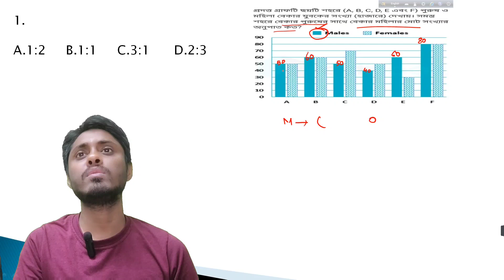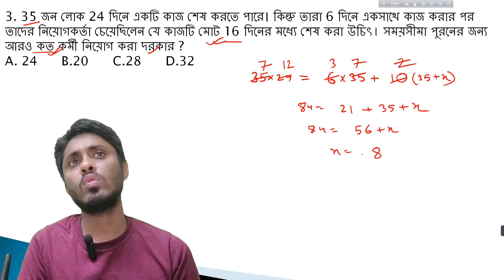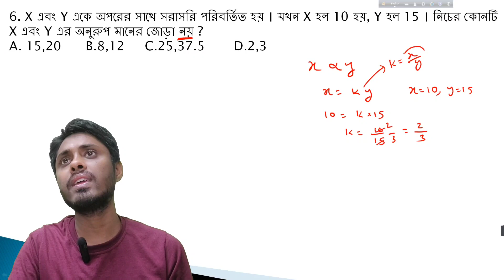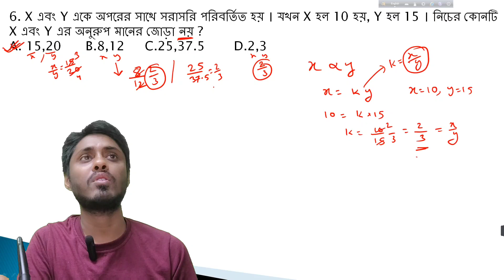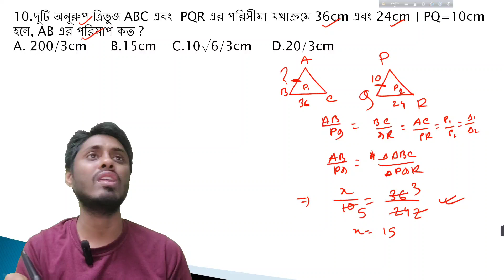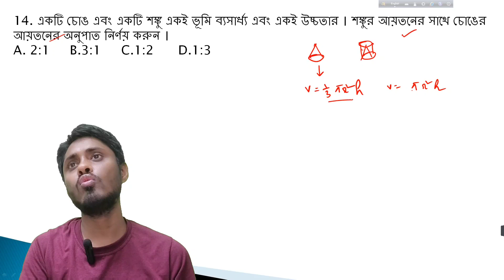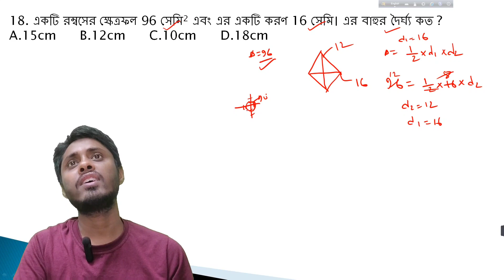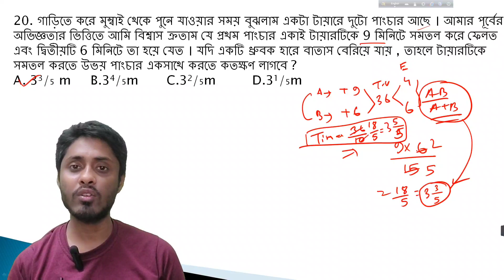Mathematics practice set for SSC GD, RRB ALP & Technician.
This is the class related with mathematics. These mathes may appear in the nest examination. I have solve these mathes with short tips and tricks.

Whats app Channel practice set for miscellaneous